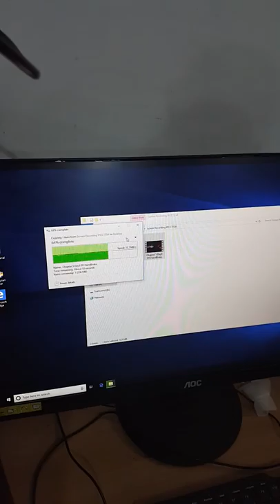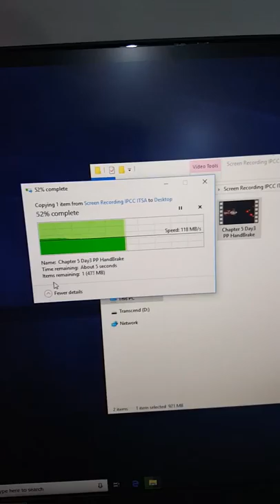Difference between Economic Cabinet Usb 3.0 Speed Vs Branded Cabinet USB 3.0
Comparing the USB transfer speeds between a general economic cabinet front usb speed vs cooler master front usb 3.0 speeds.